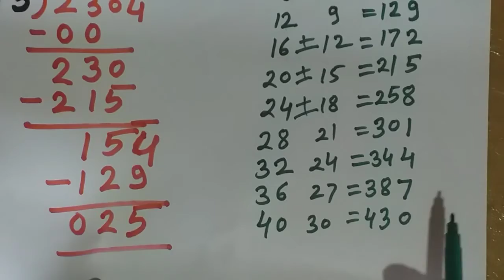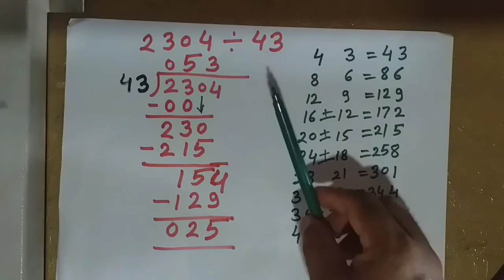बच्चों की दुनिया,भाग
पहाड़ा बना कर भाग लगाना।